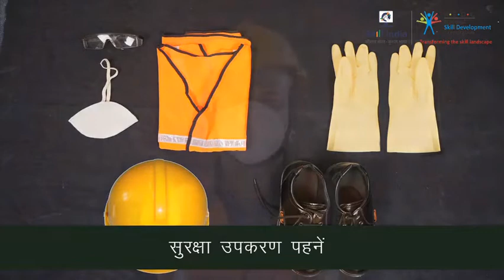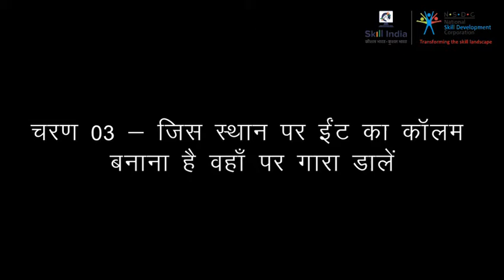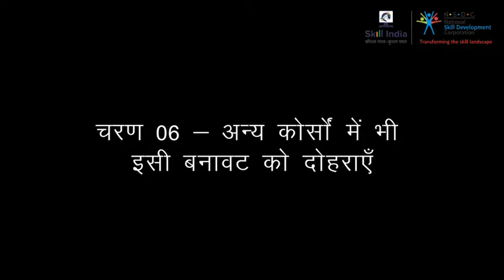Learn how to construct a Brick Column